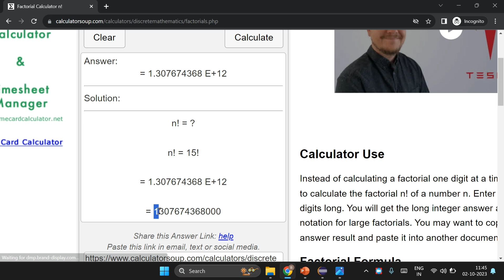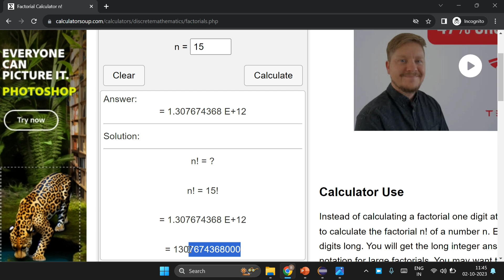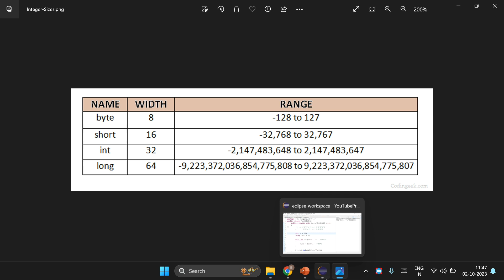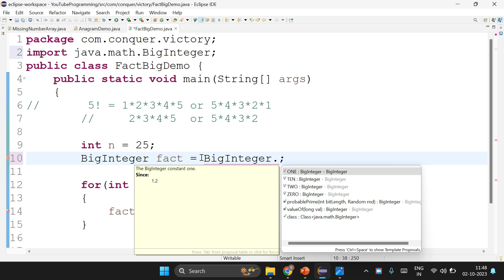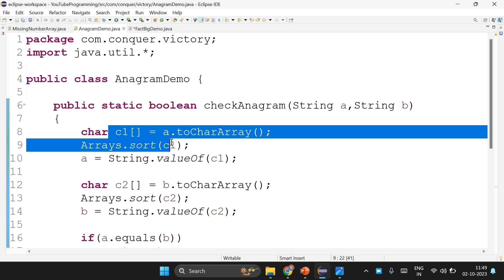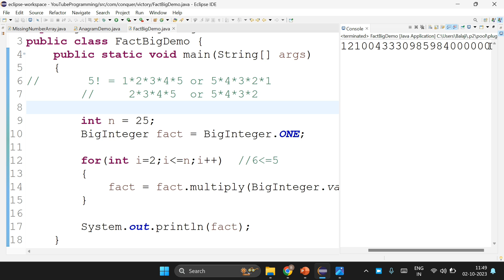Factorial of a big number in Tamil | BigInteger class in Java | Coding questions | tcs | wipro| infy